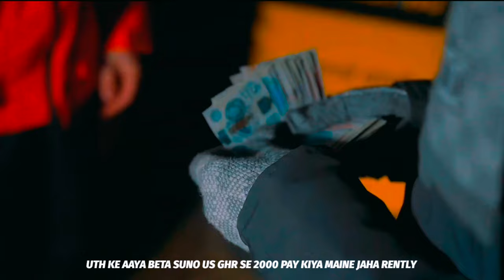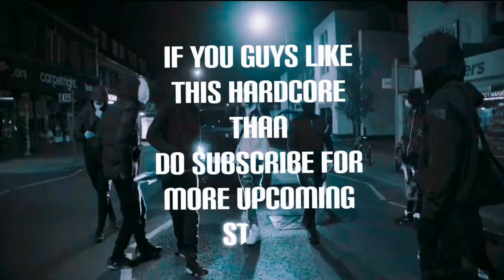I'M HUMBLE - RITIKRAJ || Hindi Rap || Prod. @Pendo46 || Hindi Drill Rap 2023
Credit session:
Song - I'M HUMBLE
Lyrics - Ritikraj
Beat by -  @Pendo46
Mix mstr by ritikraj
Thumbnail - Ritikraj
And edited by Ritikraj
 VISUAL BY - LEJJA BEASTS

Related songs.

Hindi Rap
I'M HUMBLE
HINDI DRILL RAP 2023
HINDI DRILL RAP
HINDI RAP NEW
IM HUMBLE BELLA
Humble bella
Humble Rap by ritikraj
RITIKRAJ raps
Latest drill Rap
Drill Rap 2023
Hindi rap song
Hindi Drill Rap
RAP drill
Hindi Drill Rap
Latest ritikraj song
RITIKRAJ rap
RITIKRAJ EDITION
Hindi rap song New
RAP song
Drill new
Drill beats
Hindi rap music
RITIKRAJ music
Songs
RAP
Mtv hustle
Drill hard rap
Rap drill
New drill Rap
Hindi Drill 2023 rap
Rap drill
Drill Rap songs
Motivational song Haasil kar
Motivation
Hustle 2
HINDI rap song 2023
RITIKRAJ EDITION
New hindi rap
Desi rap
Hard rap
Hustle mtv. HINDI rap hustle
Drill Rap
HINDI Drill Rap
Desi rap
Hip hop
Desi hip hop
Raftaar
Emiway bantai
Company emiway bantai
Emiway bantai new songs company
HINDI rap company
Company emiway reaction
Reaction on company song
Emiway company
HINDI rap hustle
Mtlb hustle rap
HINDI new rap songs
2023 rap songs.
2023 Hindi Rap songs
2023 Hindi Rap
RAP in Hindi
Mc stan
Emiway bantai
KALAMWAAR
Kalamkaar
Raftaar
No China
Badshah
King
Mtv hustle
Paradox
Mc square
HINDI melody vibe
Vibe songs
Melody songs
Hindi songs
Latest hindi rap songs
Latest hindi rap songs 2023
Hindi free style rap
Latest hindi rap
Hindi latest track
Hard track.
Indian hip hop
HipHop music
Devine
Devine rap
Devine songs
Devine album
Kalamkaar
Hindi music.
Hindi songs
Krsna diss.
Emiway diss teach.
Latest diss track.
Emiway diss reaction.
Krsna diss reaction
I guess.
Guess.
RITIKRAJ EDITION
RITIKRAJ raps
Ritikraj music
Mc stan
Mc insane new song
Hitman Devine.
Latest Devine album review.
Devine album reaction
Emiway reaction.
Emiway kots
Emiway new album
Bella song
KALAM ink
Hindi Rap songs 2022
Devine all album
Punya paap
kots, emiway, intro, album, bantai ki public, bkp, ihh, king of the streets
Mtv
Mtv hustle 2
Hustle mtv
Sirhaana paradox
New song paradox

Kendrick, Lamar, HUMBLE., Top,